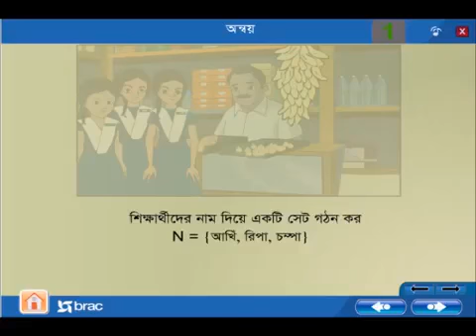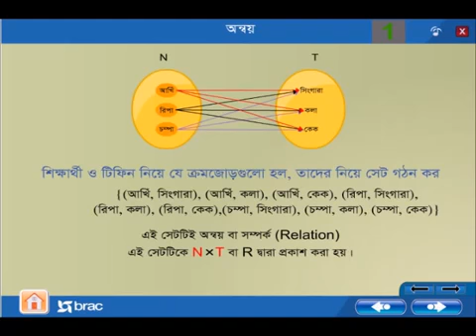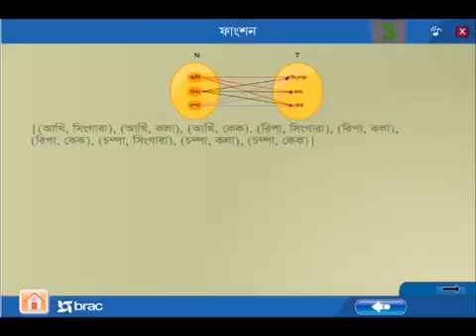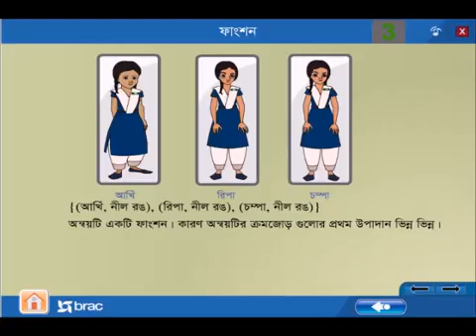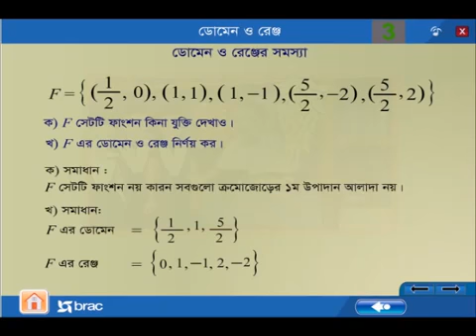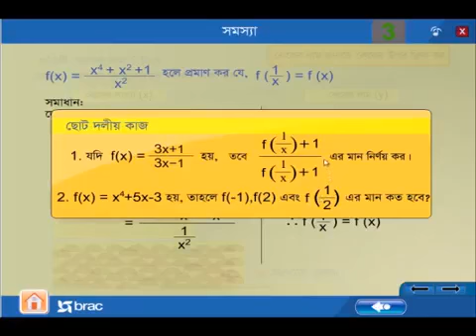Class IX & X Math Set & Function